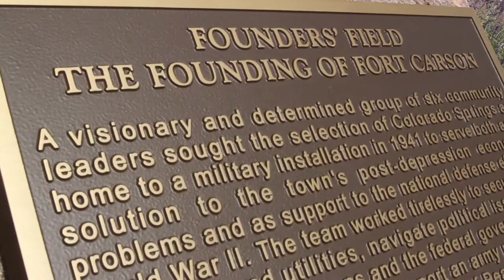4th Infantry Division Change Of Command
4th Infantry Division Change Of Command
FORT CARSON, CO, UNITED STATES
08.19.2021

Maj. Gen. Matthew W. McFarlane transferred command of the 4th Infantry Division and Fort Carson to Maj. Gen. David M. Hodne at a change of command ceremony at Fort Carson, Colorado, Aug. 19, 2021.

Film Credits: 4th Infantry Division

4ID
4th Infantry Division
Fort Carson
III Corps
4th Inf. Div.
Ivy Soldier